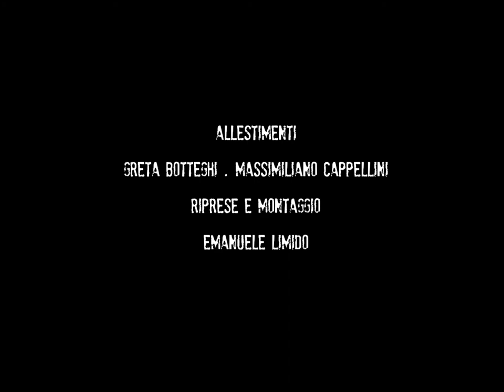West Side Story Lab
presenta gli allievi del Laboratorio Teatrale 2013

coordinati da Barbara Massa Fabio Cercone Marco Fagnani

un percorso teatrale liberamente ispirato al testo del musical

DOMENICA 7 APRILE ORE 17.00

Auditorium Fagnana

Via Tiziano, 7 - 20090 Buccinasco (MI)

saranno in scena:
Alessandro Di Vita, Alice Spadotto, Camilla Conti, Camilla Di Vita, Carlos Borghi,
Fabio Santi, Giovanni Spada, Isabella Mora, Melissa Russo, Sara De Giglio

Allestimento, trucchi e costumi:
Greta Botteghi, Camilla Di Vita, Massimiliano Cappellini

Video realizzato da Emanuele Limido